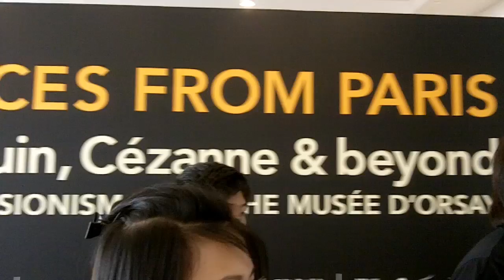Canberra '10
Australia Day 2010 saw us at the National Art Gallery and Questacon in the ever-exciting Canberra. Woohoo!